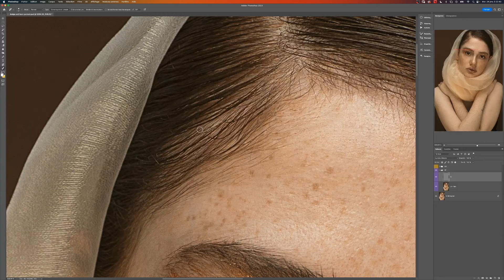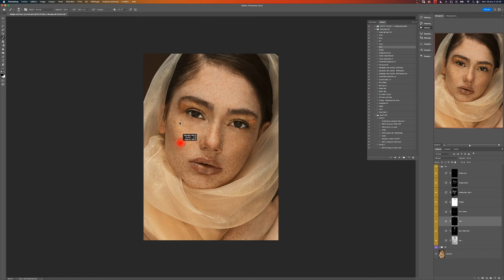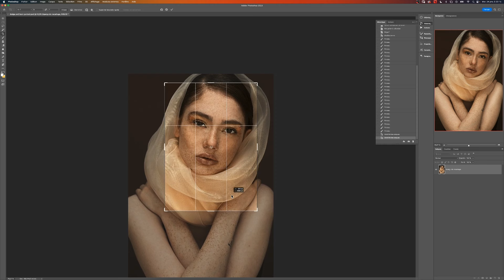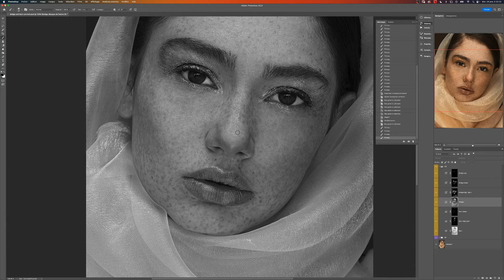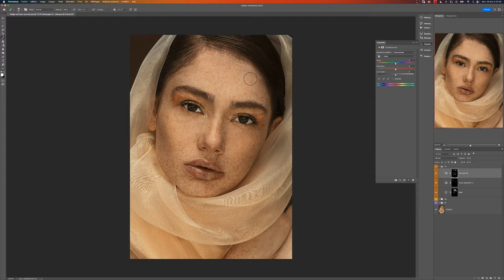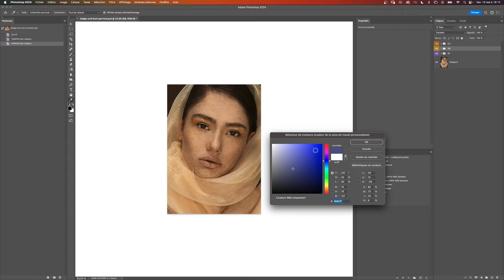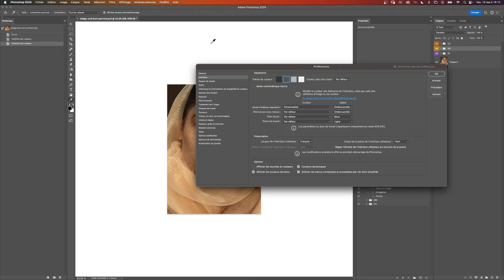6 ÉTAPES POUR SUBLIMER UN PORTRAIT PHOTO...avec Photoshop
Découvrez un nouveau tutoriel retouche photo pour sublimer vos photos...

▬▬▬  LES FORMATIONS ▬▬▬

▬▬▬ LES RÉSEAUX  ▬▬▬